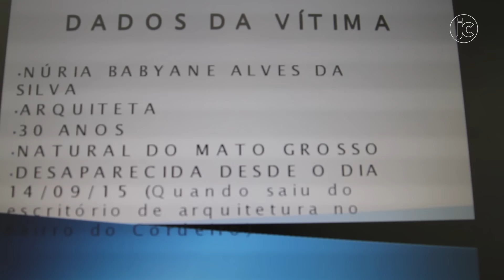Polícia investiga desaparecimento de arquiteta no Recife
Reportagem: Felipe Vieira
Imagens: Guga Matos /JC Imagem
Edição de vídeo: Victoria Gama